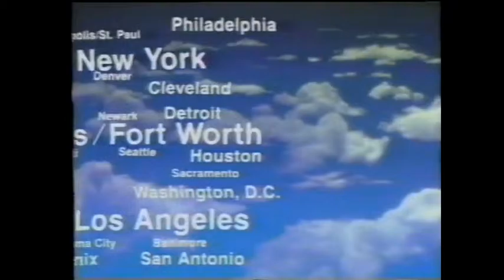Ad Break 47 (MTV - Live Aid 7/13/1985)